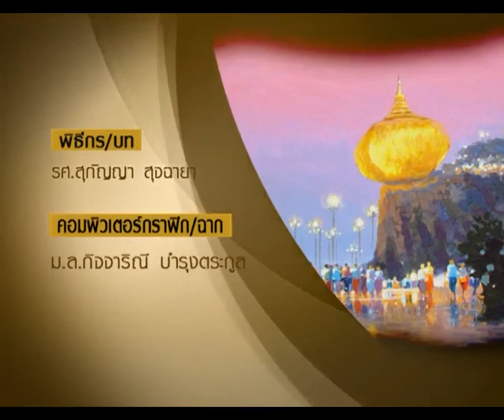การชนวัว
ชุดคติชนคนเอเชีย ตอนการชนวัว